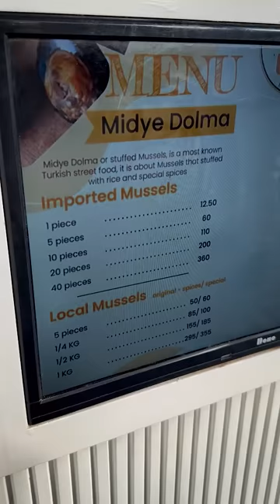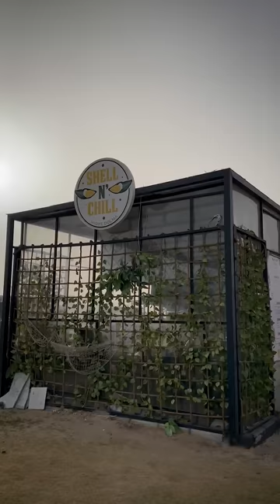اكثر اكلة منتشرة في تركيا دلوقتي في مصر - الميديا التركية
رحلة الاكل من حول العالم  و هجرب